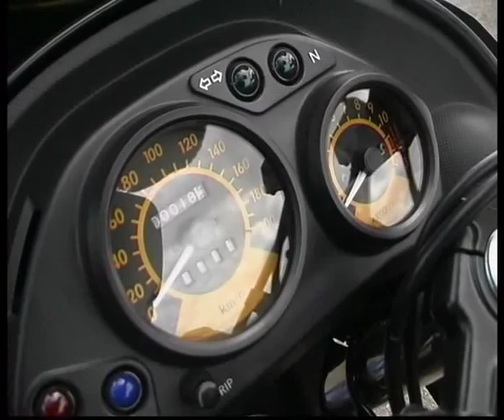Kawasaki KLE 500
Алексей Челейкин - тэст Kawasaki KLE 500, Alexey Cheleykin - Kawasaki KLE 500 .